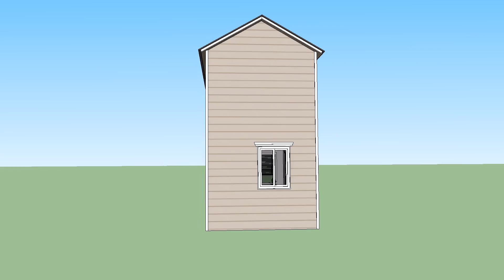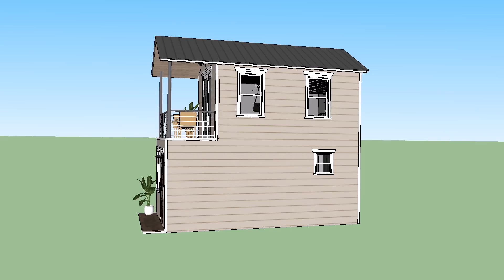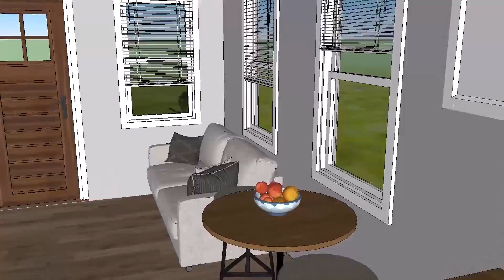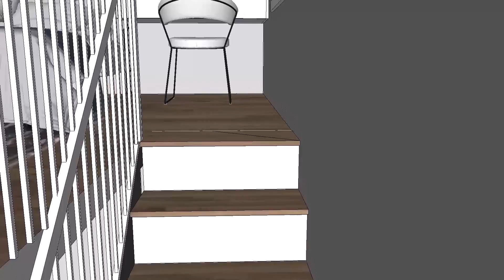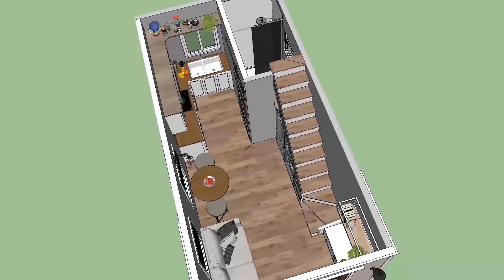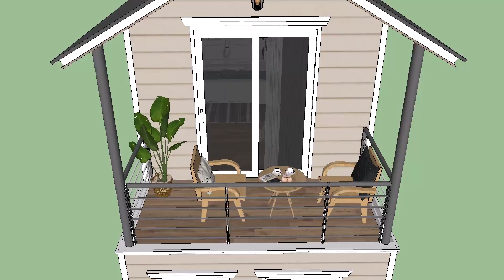Two Storey Tiny House with Balcony ( 193 Sqft )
10' x  20' Feet two storey tiny House  ( 192 SQFT )
One of the big advantages of this type of housing is that they are modular, and manufactured in a way that makes them easy to stack up. a two-story  home that is actually Build of 10' x  20' Feet , creating a convenient First floor Balcony.

The second storey is accessed via an Interior  staircase, which obviously saves some interior space for other uses, The bedroom doors open directly onto the Balcony, expanding the interior space to the great outdoors.

Details:
Size : 10' x  20' Feet
Area : 193 SQFT
Ground Floor :-
                            living  , kitchen  , bathroom , laudry
First Floor :-
                             Bedroom , Balcony